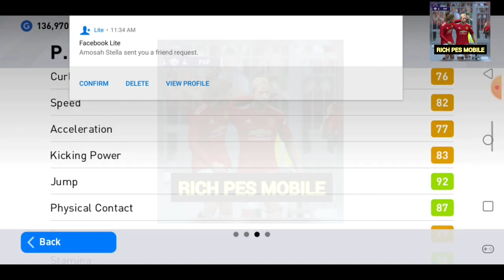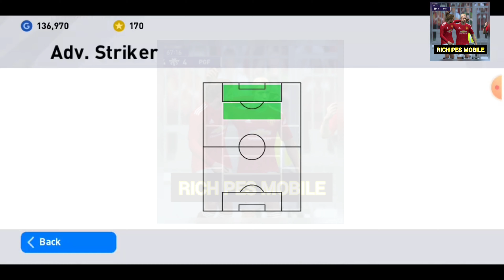how to get iconic Ronaldinho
trick to get iconic Ronaldinho